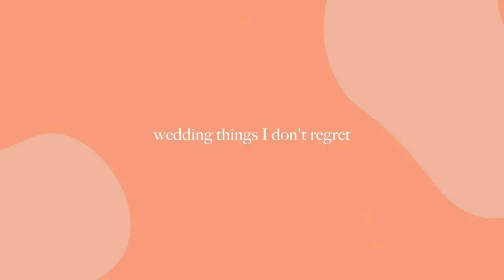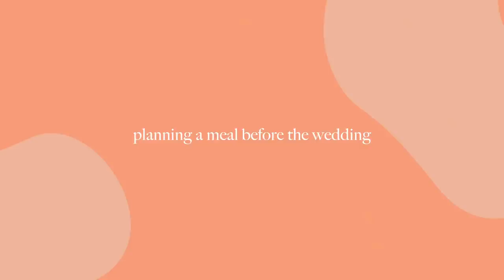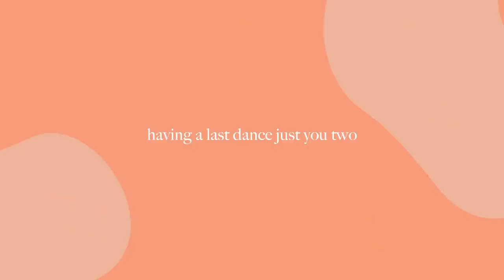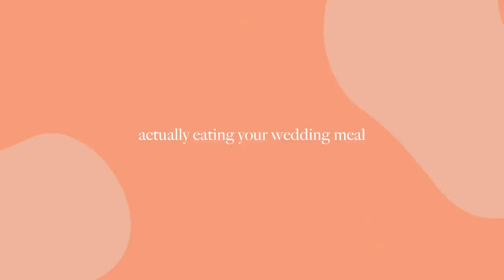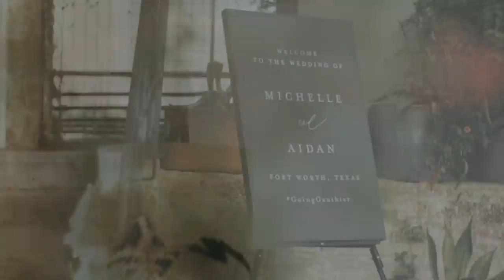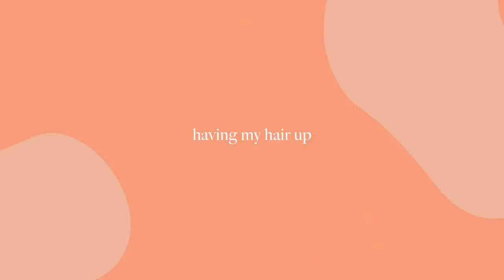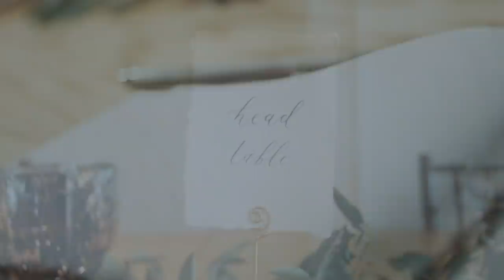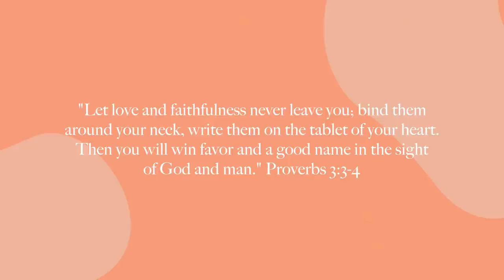WEDDING RECAP | things I regret, best decisions, and what I wish I knew before planning a wedding!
// wedding recap! I wanted to share things I regret about our wedding and things I did not regret about planning our wedding. these are things I wish I knew before planning a wedding and decisions I'm happy we made about our wedding! I hope this helps if you are planning your wedding, to learn from my mistakes and wins!

Michelle Gauthier
2825 OAK LAWN AVE

Let me know what other videos you'd like to see from me! Whether that be more week in my life vlog-style videos, week in my life in Dallas videos, Dallas videos, or lifestyle vlogs in Dallas. Or any puppy videos or golden retriever puppy vlogs. Let me know if you'd like to see more finance videos on budgeting, saving, and being financially independent in your 20s! Or more videos of me trying new things for a week, whether that be new skills or habits. Or videos on getting married, planning a wedding, or getting married young!